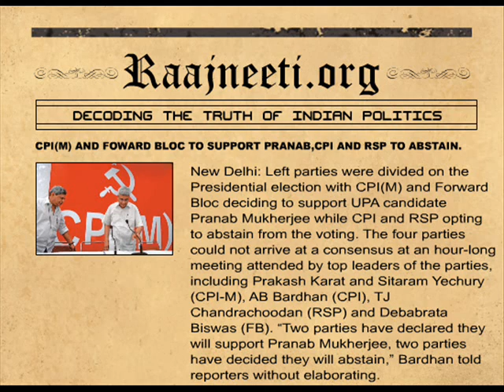CPI(M) AND FOWARD BLOC TO SUPPORT PRANAB,CPI AND RSP TO ABSTAIN.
New Delhi: Left parties were divided on the Presidential election with CPI(M) and Forward Bloc deciding to support UPA candidate Pranab Mukherjee while CPI and RSP opting to abstain from the voting. The four parties could not arrive at a consensus at an hour-long meeting attended by top leaders of the parties, including Prakash Karat and Sitaram Yechury (CPI-M), AB Bardhan (CPI), TJ Chandrachoodan (RSP) and Debabrata Biswas (FB).